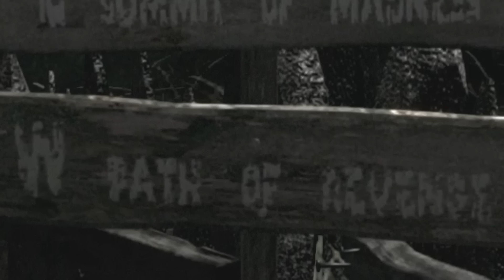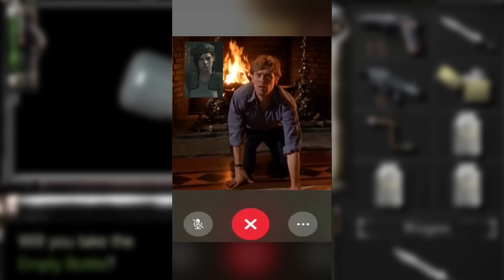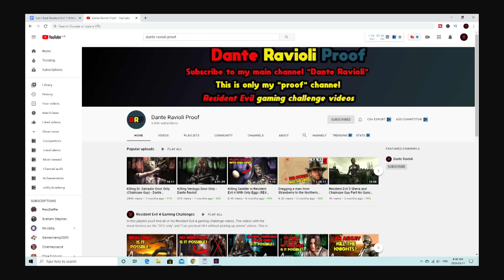Can I Beat Resident Evil 1 Without the Item Box?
Hello friends, today I finally tried Resident Evil 1 for the first time and it was so much fun and an incredibly good PS4 game! Now all I need to complete the story is Resident Evil 3, which is coming out in April. So, can I beat Resident Evil 1 without my trusty friend the item box? Or will my inventory be so limited that I end up failing? Only time will tell. I'll explain some of the rules behind this challenge below and why it's so difficult. Also, I played on normal difficulty (which is the most difficult difficulty right out of the box).

If you enjoy watching Resident Evil videos, be sure to subscribe to my channel because I make new gaming challenge videos every week and I have tons of Resident Evil content on my channel, mostly consisting of the RE2 remake, RE4, RE5, and RE7! RE6 and the new RE3 remake will be coming soon and I'm definitely excited for RE3!

Here's how this Resident Evil challenge works: you start off with 8 inventory slots as Jill Valentine, and 6 inventory slots as Chris Redfield. Throughout the game, you pick up many items to use in puzzles and surprisingly, you can't discard or drop items. If you pick something up, you're stuck with it until you either use it in a puzzle or use it yourself (like a healing item or bullets).

So I have to be extremely careful not to totally use up Jill's 8 inventory slots because if they're full and I need to pick up a key item, the challenge is failed. And I can't put useless items away either. If I use the lighter for a puzzle and I'm done using it for the rest of the game, I can't just throw it in the item box for extra inventory space. It's got to stay with me the whole time! Is this challenge even possible? Find out by watching the whole video.

I think we can all agree that the original Resident Evil is a masterpiece. Sure, the voice acting is a little bad and the camera angles can get incredibly annoying and frustrating, but opening 800 doors throughout the playthrough makes it all worth it. That was sarcasm. I hate doors after this gameplay.

I actually only played the original RE for the first time just last week. I played RE4 a lot when I was younger but never really got into the older games. I either thought they were too difficult with the constant changing camera angles or I was too scared to play them. But not now boys, now I make fun of the enemies! They're easy dude.

How do I feel about Barry and his "problems"? Will Wesker turn into my best friend by the end? Did Mr. Osbourne help me like I needed him to? And do I ever save Lenny? Find out in the beautiful, amazing, award winning story above. In other words, stop reading this and watch the video! I have a ton of them.

Thanks to Ross Bugden for some awesome music! Check out his channel and check out the song I used

Do you enjoy watching Resident Evil gaming challenges, or just watching Resident Evil content in general?